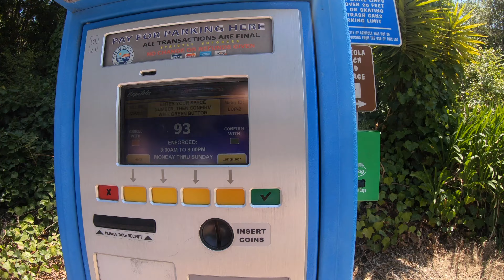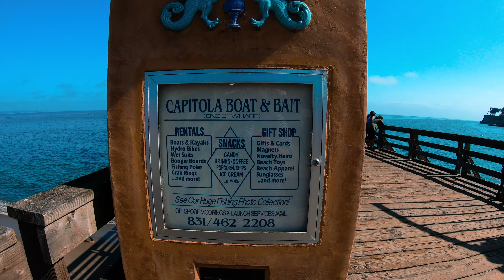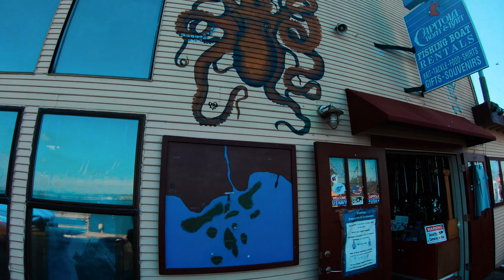CAPITOLA BEACH!!!--The Oldest Beach Resort of the West Coast/Mediterranean Seaside Village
This time on Albright Quest we go to CAPITOLA BEACH!!!  Capitola is a quaint seaside village reminiscent of the Mediterranean.  It is located a few miles south of Santa Cruz.

We have enjoyed coming to this beach in the past.  There are always plenty of sand crabs to find and it is very family-friendly.  If you are in the area and want to have a beach day with your family, definitely check out Capitola beach!!

We only recommend Equipment we use for our videos:
GoPro Black Hero 7
GoPro shell case
GoPro mic adapter
GoPro Vlogging kit
GoPro mount adapter
Camera microphone
Camera gimbal
MacBook Pro
Laptop dock
External hard drive
Drone batteries
Drone battery charging hub